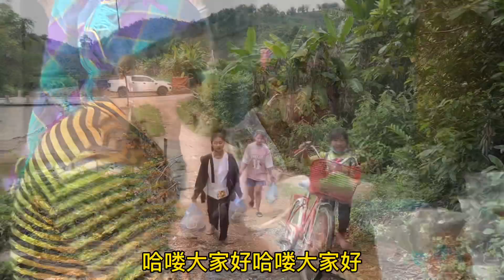小花有新房子了，小粉和小竹買炸雞肉過來跟小花家一起吃，小花的父母都是第一次吃。